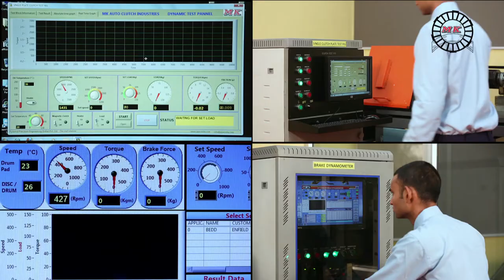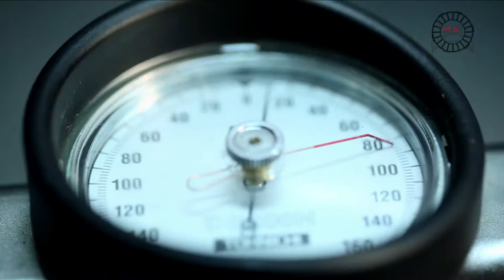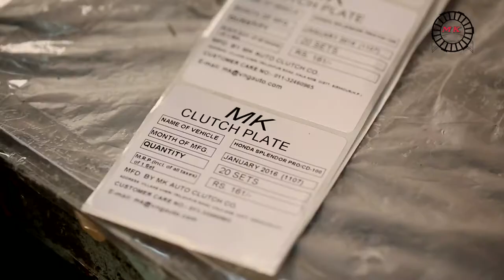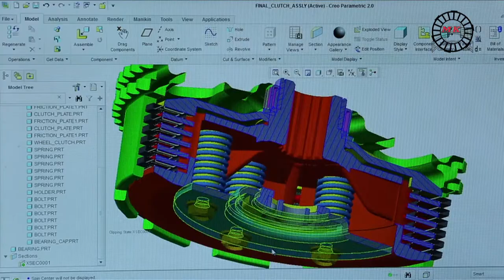Sinhala Version MK Auto Corporate Video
MK Auto group has 65 Years of manufacturing experience in the field of 2 and 3 wheeler Clutches, Brakes Shoes, Brake Pads, Pressure die-casting, Machined Forging, Machining, and Sheet metal components. The group has 6 states of the art manufacturing plants in India. MK Group is equipped with ultra-modern  R&D lab and tool room facilities for R&D center for Clutch & Brakes components and has the capability to design and develop products as per customer requirements.